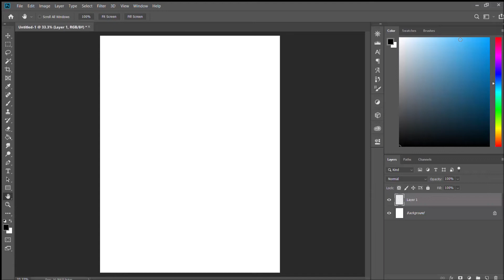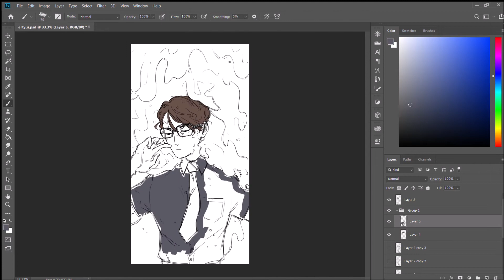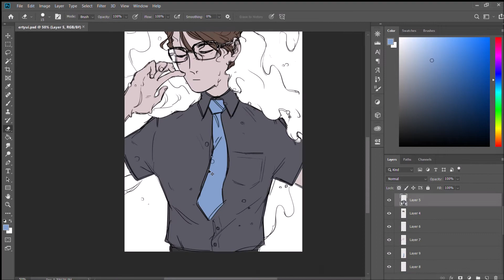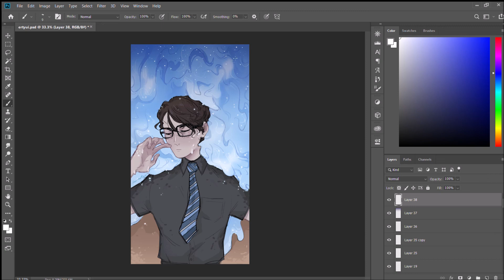mhfmdh i have a crush on logan sanders so i'm going to draw him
time: 2h
(let's hope this doesn't get striked i tried to check if i can use it but i' still not sure xd)